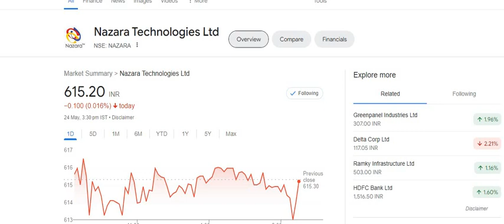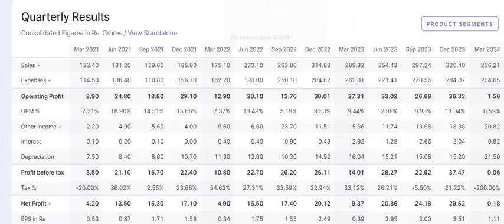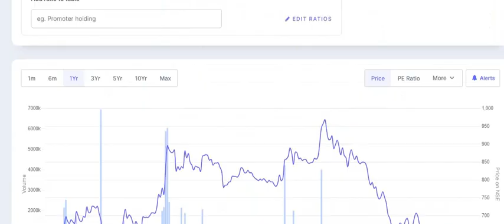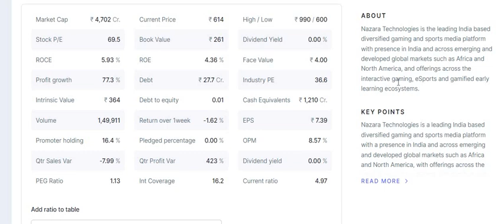NAZARA TECHNOLOGIES SHARE_NAZARA LATEST NEWS_NAZARA TECHNOLOGIES ACQUIRE 100% STAKE IN NEXTWAVE NEWS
equity shares
shares
 stock market
 it stocks
 AI stocks
best stocks
stocks
multibagger stocks
penny stocks
share market
 penny stock
penny shares
best penny share
top shares
 top stock
 stock news
global market
nse
bse
nifty50
gift nifty
sensex
logistics stock
sugar stock
it company
multibagger stocks
multibagger shares